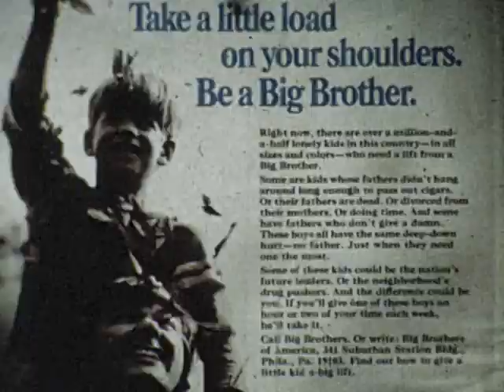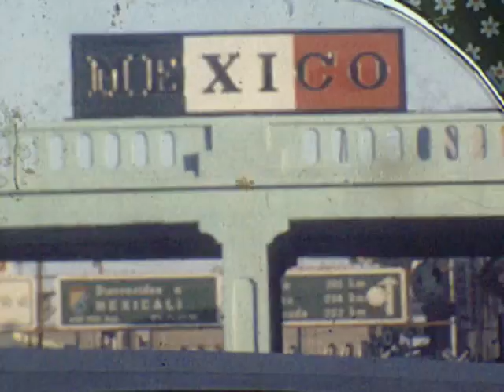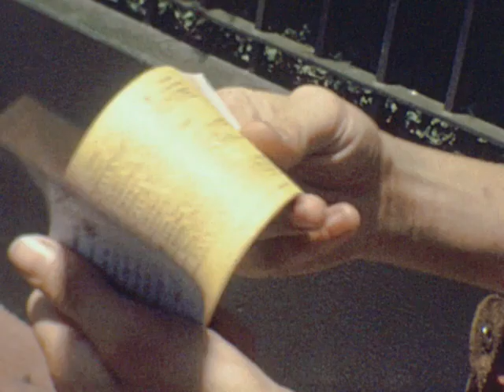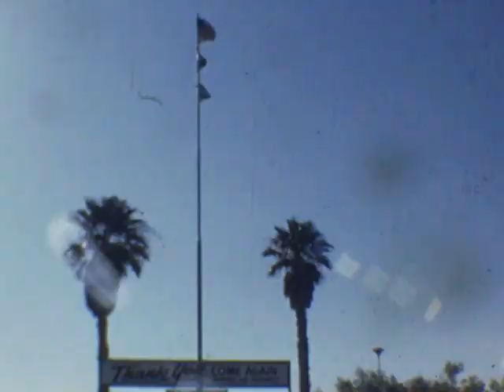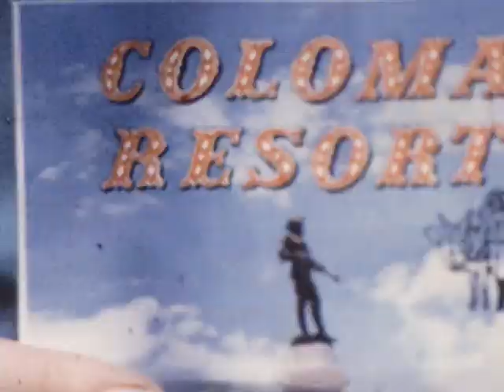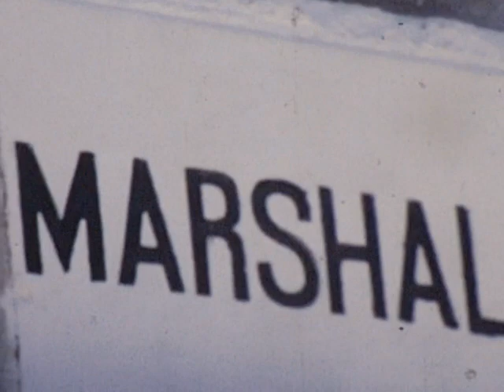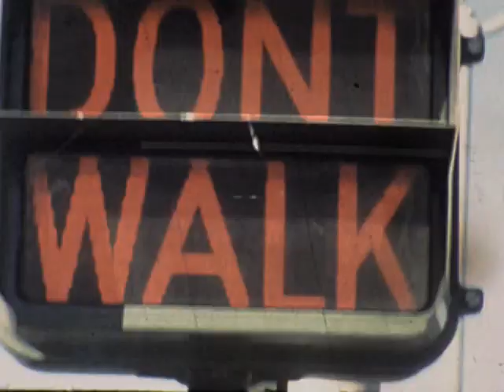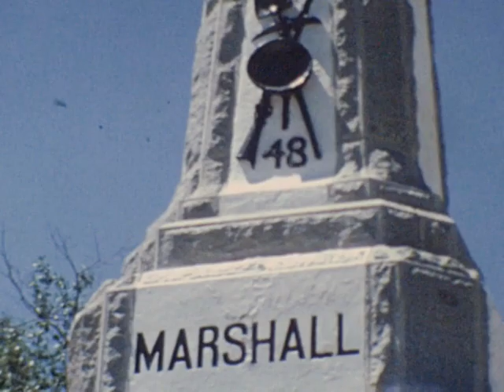Rollin Coxe Movie Productions 10 640 480 lower Res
Rollin Coxe Movie Productions 10:  Rollin's Little Brothers Adventures of Ron & Rollin 1971, Adventures of Derek & Rollin, Jimmy and Rollin 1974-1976, Sunday School Party 1976.